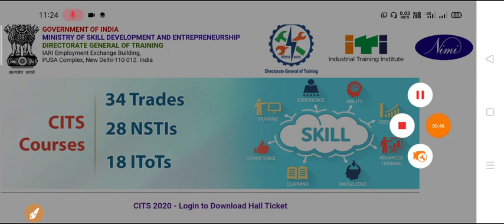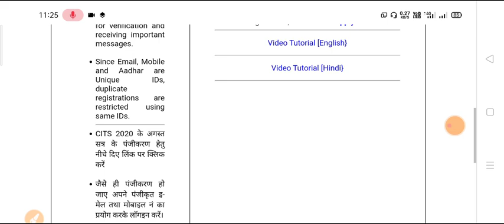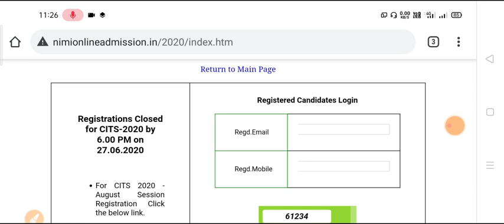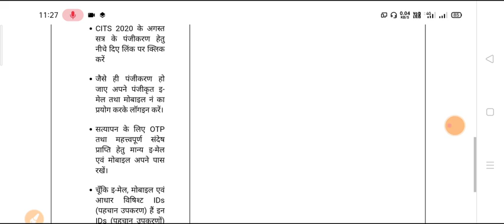Breaking News | CITS Admit Card जारी हुआ | लग जाओ तैयारी में | DGT | ITI | अब तैयारी कैसे करना है